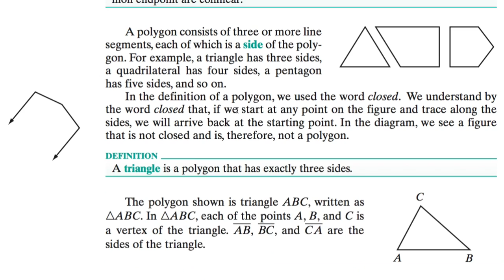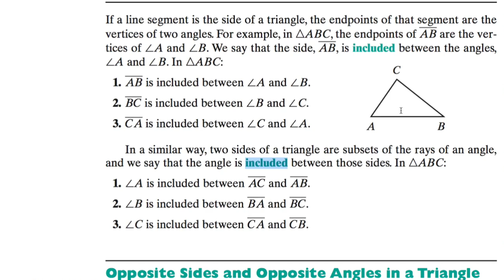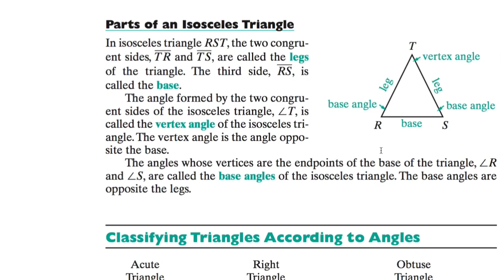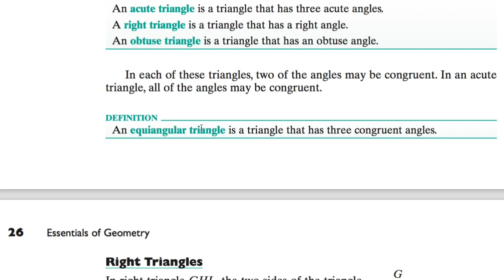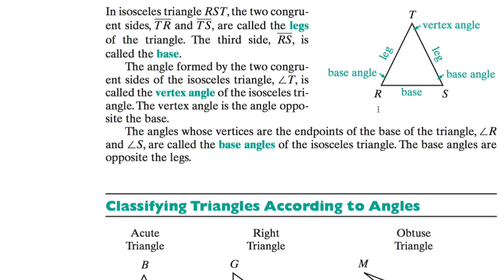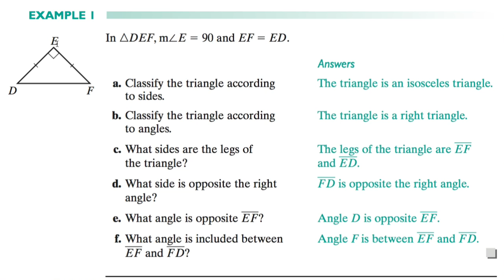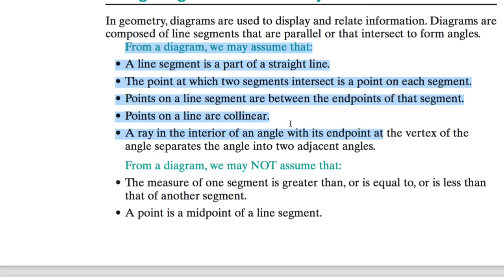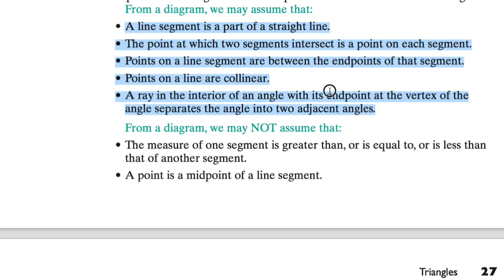[수학의 구조] 417 TRIANGLES